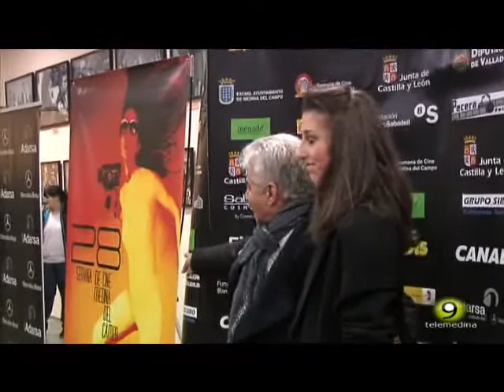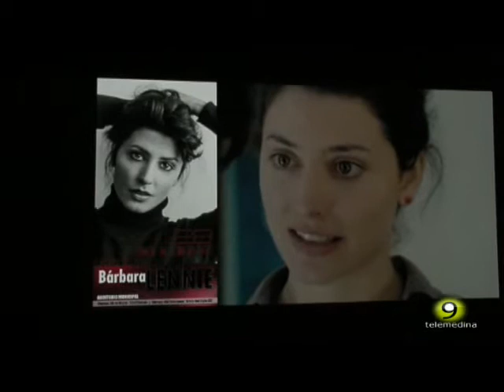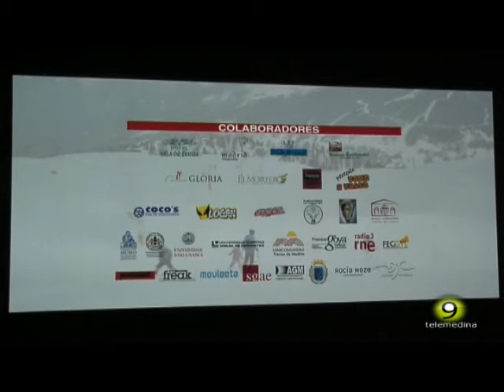28 Semana Cine Medina del Campo - Presentación